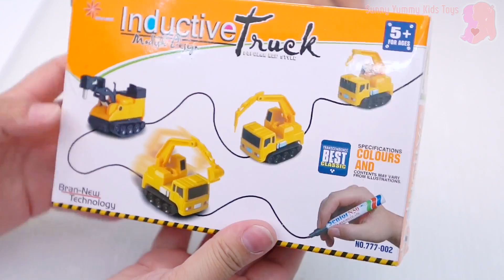讓你隨處畫隨處跑的神奇玩具車神奇循線自走車